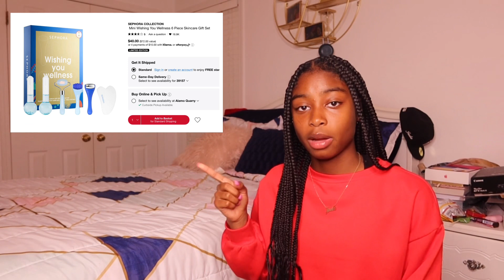CHRISTMAS GIFT IDEAS 100+ items | Jada Symone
This video is a Christmas gift guide for people of all ages. I will talk about some of the best things to ask for for Christmas.I hope you enjoyed todays video!

Camera-cannon power shot mark II
Editing apps-iMovie, Phonto, Canva